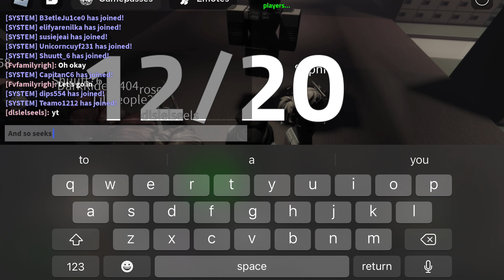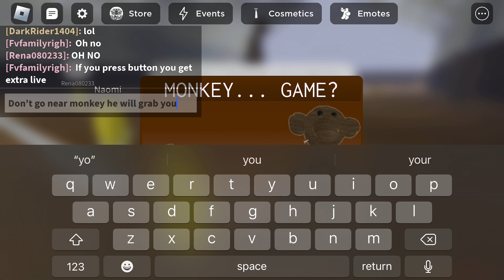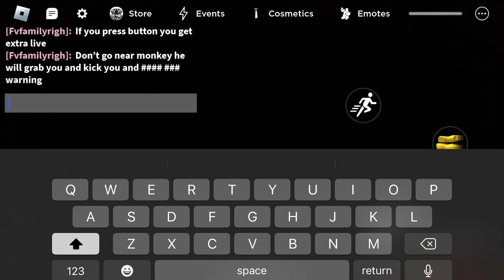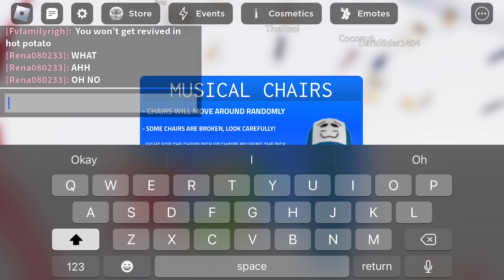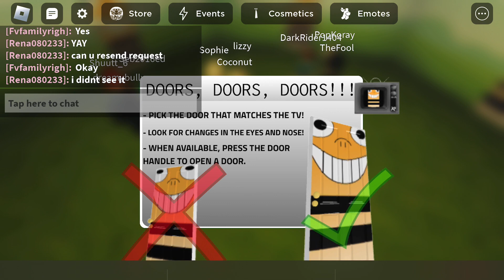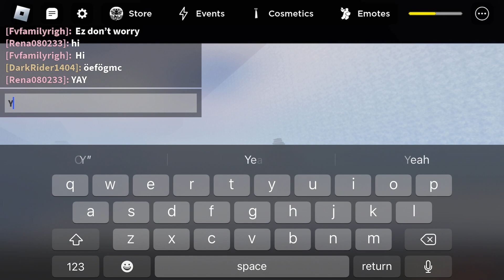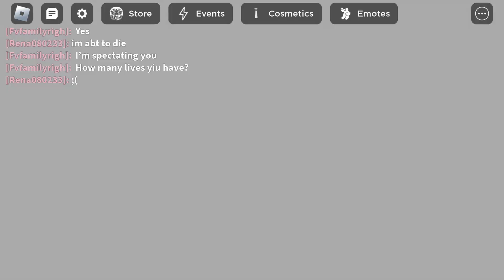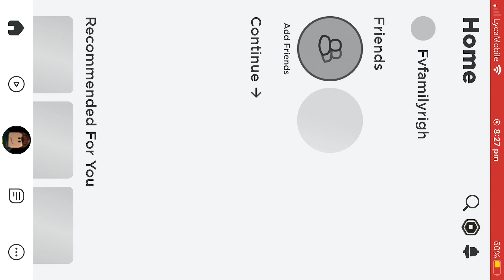Playing gods will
Gods will is a game and you should play it it’s really fun roblox game If you didn’t hear about Roblox well roblox I a game where you can play talk to people and make friends and play games with your friends